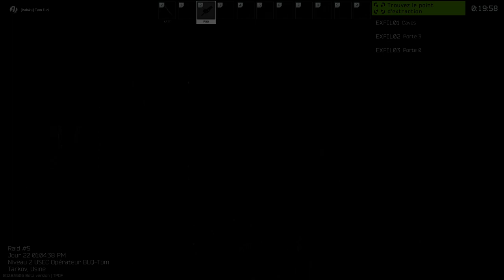I AM BACK Vidéo sans commentaire sur Usine - Escape From Tarkov #96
Après 7 mois sans avoir réellement jouer sur Tarkov , me voila de retour , plus motivé que jamais.
Pour cette épisode 96 je vous propose une vidéo sans cut sur Usine Level 2 sans commentaire et sans webcam !
Moralité de la vidéo ? Le P90 trou des culs !!